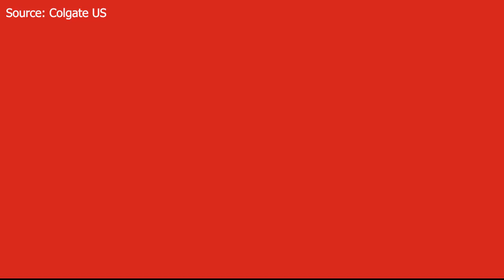✯ EMCAS ✯ KHI NÀO BẠN CẦN LẤY TUỶ RĂNG?